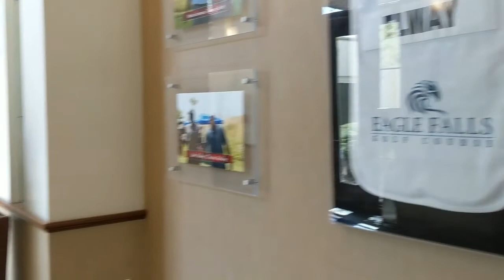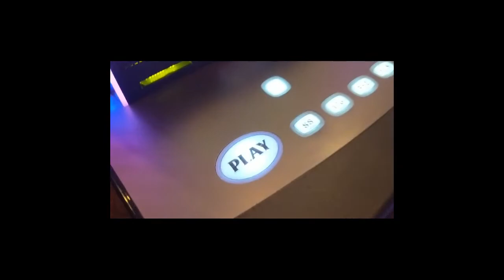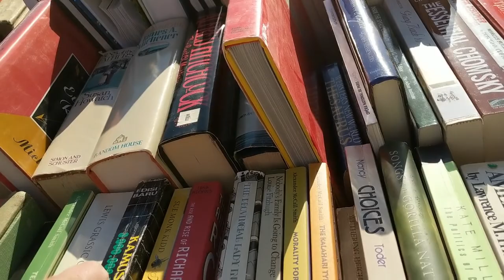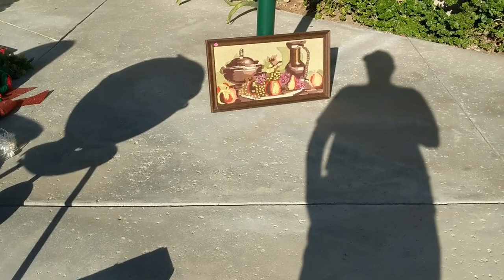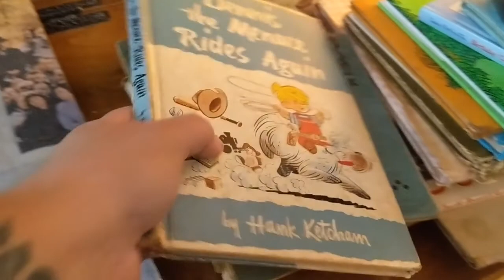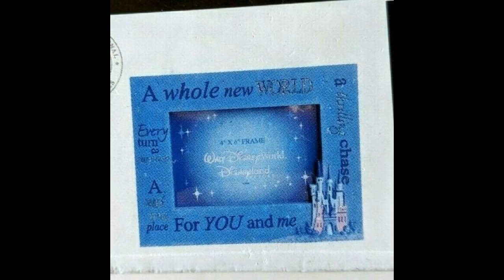Reseller Vlog 11-Neon Reselling and Sourcing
Come with me as I show you a creative way I change out large bills for yard sales and estate sales. I also show some of the items I picked Up!

eBay Store
Etsy Store